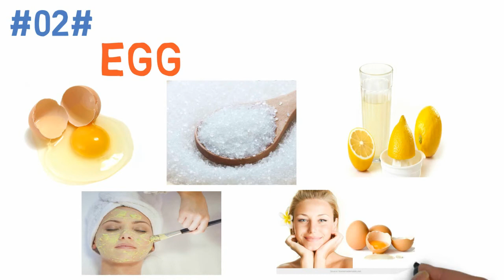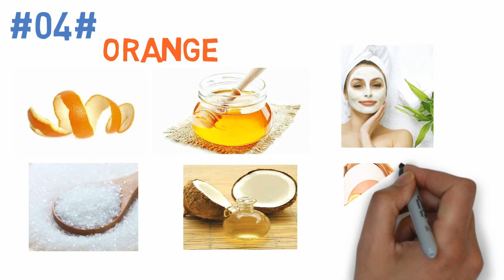how to get fair skin in one day?|ஒரே நாளில் முகம் வெள்ளையாக மாற|skin whitening at home Tamil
how to get fair skin in one day naturally at home tamil..skin whitening remedy at home Tamil..ஒரே நாளில் முகம் பொலிவு பெற

fair skin treatment tamil..